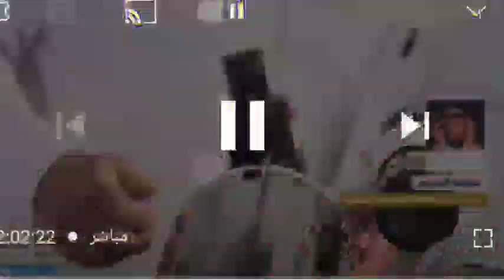بث مباشر لاستطلاع هلال شهر رمضان المبارك ٢٠٢٢ في السعوديه ومصر وكل الدول العربية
استطلاع هلال شهر رمضان المبارك في مصر والأردن والسودان والعراق والسعوديه والامارات وقطر والبحرين واليمن وسوريا وفلسطين ولبنان وفلسطين والعراق والمغرب وتونس والجزائر وتونس وليبيا واليمن وسوريا وفلسطين والعراق والمغرب وتونس والجزائر